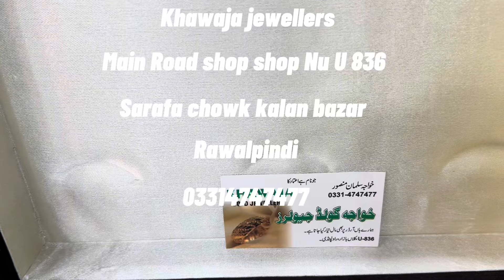1 Tole Gold Bangle Designs 2024 With Weight And Price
1 Tole Gold Bangle Designs 2024 With Weight And Price | Gold Bangle Designs 2024

Visit Us Today Or Order 😍 Khawaja gold Jewellers 😍

Sarafa chowk Kalan bazar Rawalpindi Shop Nu U 836 💫

Gold jewellery know in every one range 😍 light weight gold jewellery collection and
New designs 😍

cashondelivery All over Pakistan 🇵🇰

Amazing box Packing

cod All Over Pakistan 🇵🇰